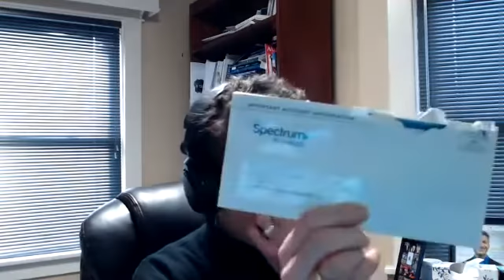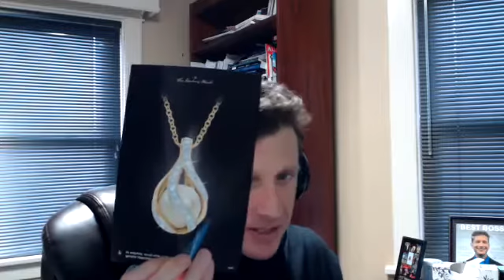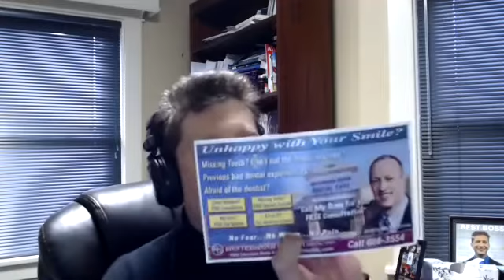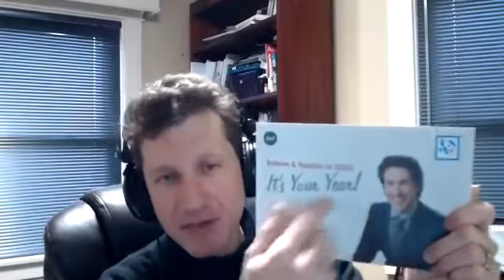How to Fix Your Direct Mail Marketing in 2021 182020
founder and nationally recoginized Direct Response Marketing expert Seth Greene shares